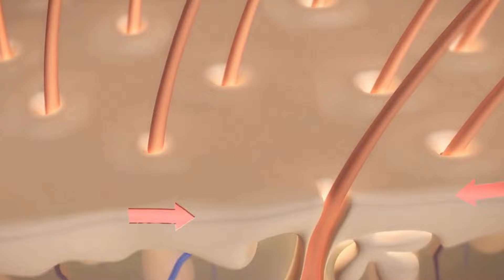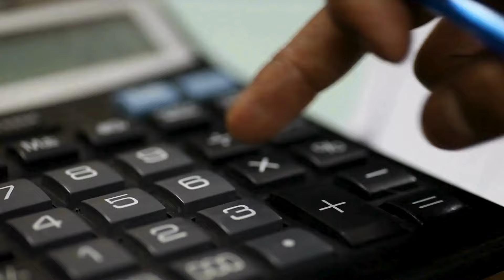Crema de tratamiento capilar con colágeno y queratina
Crema de tratamiento capilar con colágeno y queratina es el video que te presento hoy, utilizo ingredientes que son amables con el cabello y que proporcionan muchos beneficios para reestructurar toda la hebra capilar de raiz a puntas, así mismo, te doy alternativas para que puedas personalizarla según tus necesidades, si te animas a probarla, me comentas que tal te fue. La receta esta dentro del video, toma nota de todas las recomendaciones que te brindo. Disfurtala¡¡¡

👆🏼 Mas información de nuestro curso en línea

Nuestros contactos 🗓️🎁
Pagina web
Tiktok munaymoris
Canal de Youtube
Munay moris cosmética natural
Dirección del taller: Lima - Perú

Si deseas brindar donación al canal por este enlace lo puedes hacer
Si tu gustó el vídeo, deja tu like, haz algún comentario y no olvides suscribirte a este CANAL para que quedes por dentro de los próximos vídeos que estaré subiendo cada semana sobre jabonería y cosmética natural.

Eres importante, te quiero. Un abrazo!